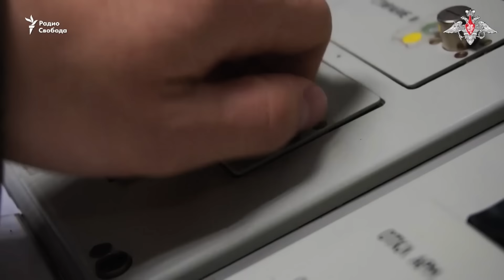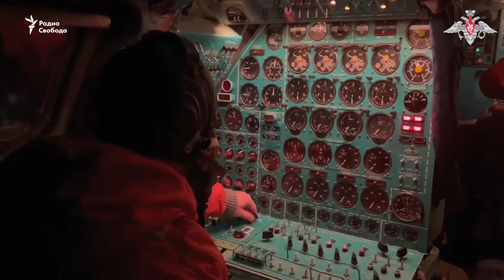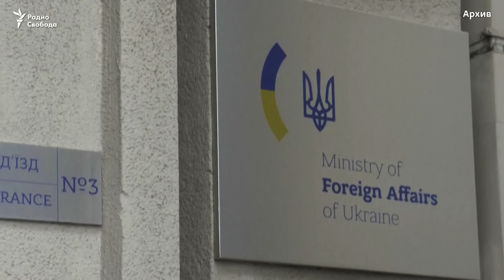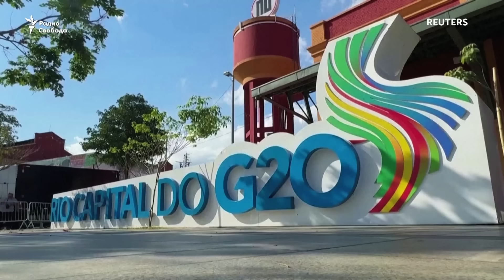У Киева дальнобойные ракеты. Москва меняет ядерную доктрину. Путин готов говорить с Трампом. НОВОСТИ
ВСУ впервые атаковали Брянскую область американскими баллистическими ракетами ATACMS. После того, как США разрешили Киеву атаки вглубь России своим дальнобойным оружием, Украине могли позволить и удары британскими Storm Shadow. Россия на этой фоне одобрила изменения в свою ядерную стратегию. Причин для ядерного ответа в ней стало больше. И сообщение Reuters о готовности Путина обсуждать с избранным президентом США Трампом возможность прекращения огня в Украине.

00:00 – сегодня в выпуске
00:46 - взрывы в 12 российских регионах из-за дронов
02:14 - удар по командному пункту группировки "Север"
03:52 - в Киеве из-за угрозы атаки закрыт ряд посольств
04:56 - удар по Брянской области ракетами ATACMS
06:20 - Лавров об использовании дальнобойных ракет по Брянску
08:28 - Россия внесла изменения в ядерную доктрину
10:33 - эксперты о решении США по дальнобойным ракетам
13:05 - Reuters: Путин готов к контактам с Трампом
14:55 - США разрешили поставки Киеву противопехотных мин
16:35 - G20 вновь не осудила Москву за войну в Украине
19:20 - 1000 дней полномасштабного вторжения
21:35 - врачи призвали Путина освободить Буянову
23:05 - Трамп и Маск на тестовом запуске ракеты "Старшип"